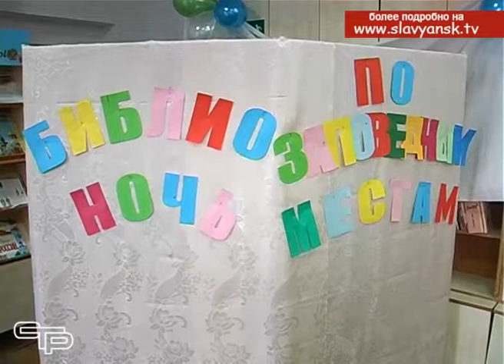Жители города присоединились к акции «Библионочь»